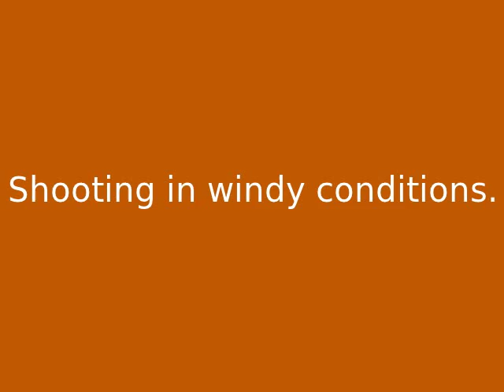Benjamin Marauder .22 target and scope cam.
Rifle: Benjamin Marauder .22 air rifle
Scope: Walther FT 8
Projectile: JSB Exact Jumbo Heavy 18gr 1,175g
Distance: 55yard 50m